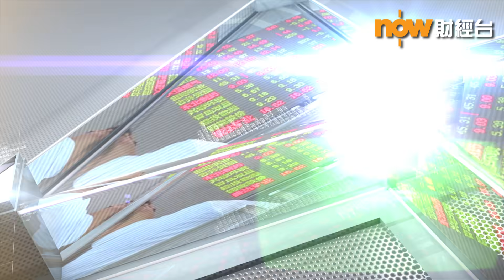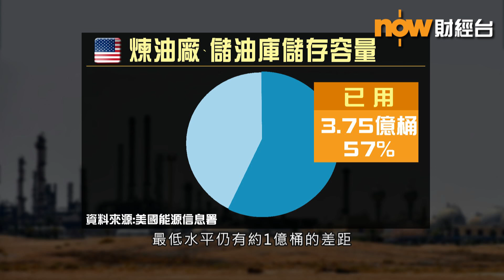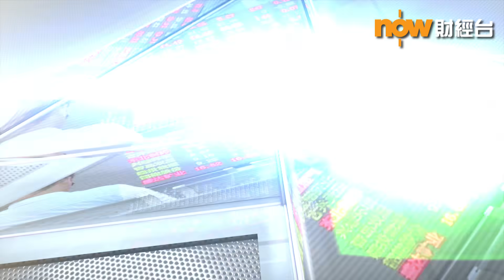【財經智庫】負油價時代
【Now財經台】紐約期油史上首次跌至負數，但點解只係5月嘅紐約期油受影響，布蘭特期油又冇事？美國陸上儲油空間唔夠，連帶停泊於唔同港口的運油輪租金都上升. 負油價又會唔會再出現？